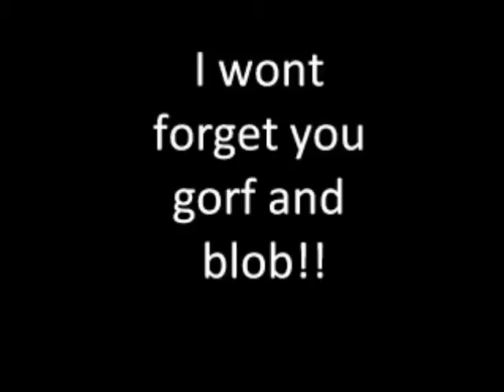See my awesome friends!!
You might think i'm weird, oh well.